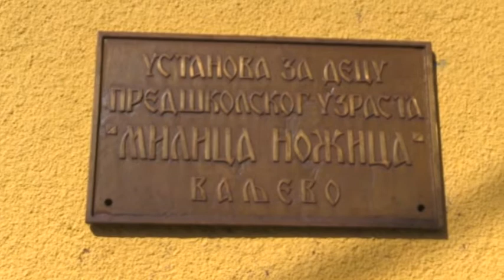Nova radna godina